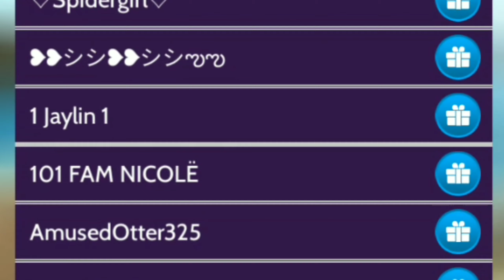SPENDING 90,000 AVACOINS ON 101 FAM NICOLE!! ♥️♥️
This video was meant for her bcuz she means alot to people and her videos are encouraging 💞💞